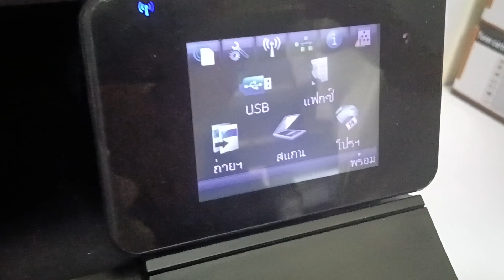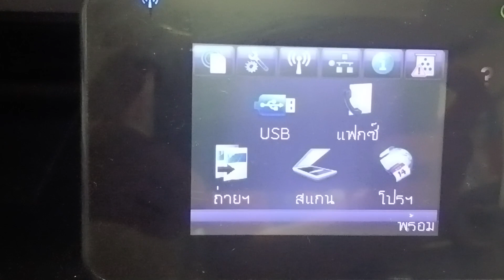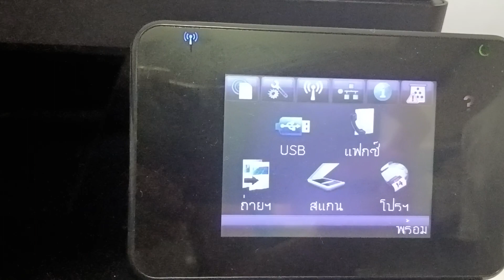HP Laserjet Pro 200 Color MFP M276nw การปรับเทียบหมึก หรือ Calibration เพื่อให้หมึก พร้อมใช้งาน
วีดีโอสาธิตการ calibration หรือการสอบเทียบให้กับตัวปริ้นเตอร์เมื่อมีการปริ้นออกมาแล้วหมึกไม่ตรง